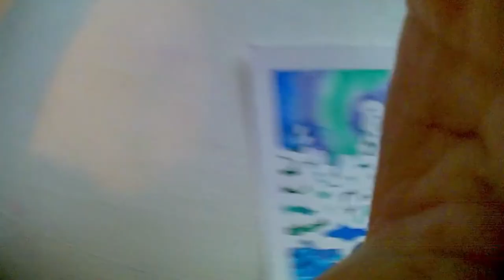Painting Snowy Trees Art Tutorial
Join me this easy tutorial on how to paint snowy trees and northern lights

material list:
masking fluid
watercolors (brand I use is Windsor & Newton)
two jars of clear water
paint brushes

Hi. I´m Niina and I am illustrator and a folklorist from Finland.